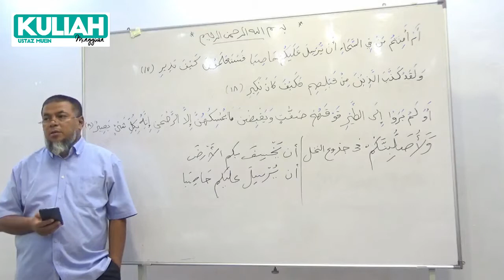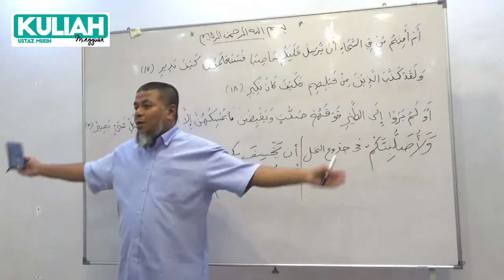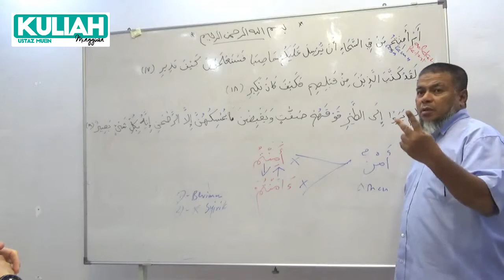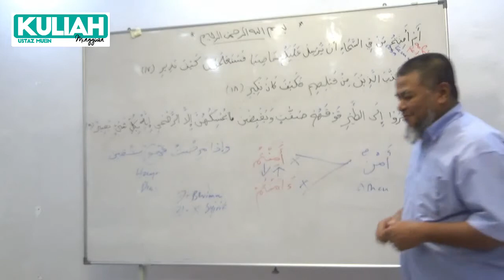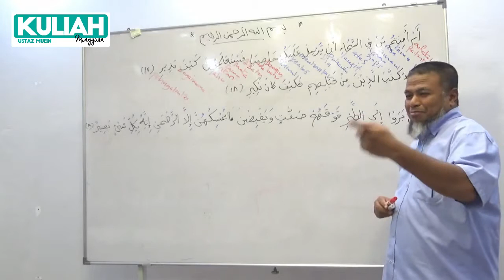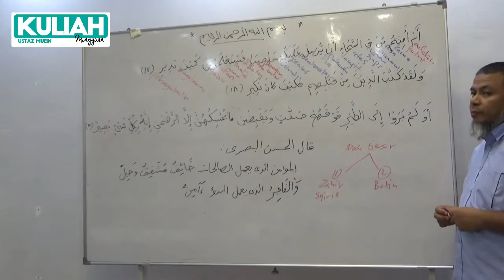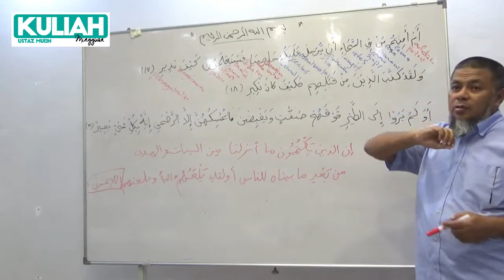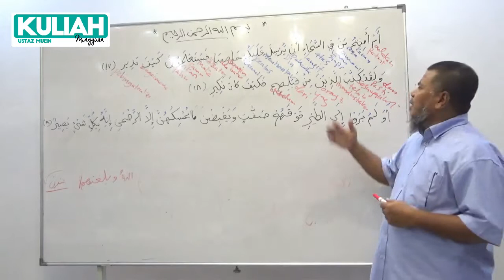Al-MULK Ayat 17-19 | Kuliah Tadabbur Al-Quran USTAZ ABD MUEIN ABD RAHMAN | 8.4.2019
Kelas tadabbur Al-Quran bersama USTAZ ABD MUEIN ABD RAHMAN (Bahagian 5)

8 April 2019

Tadabbur : Surah Al-MULK 17-19